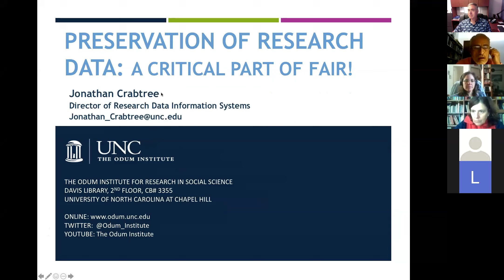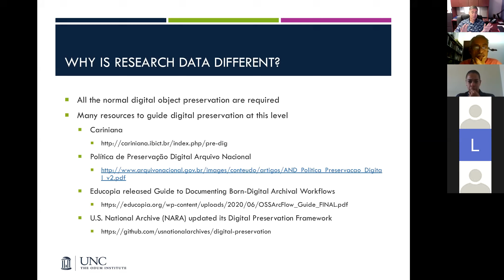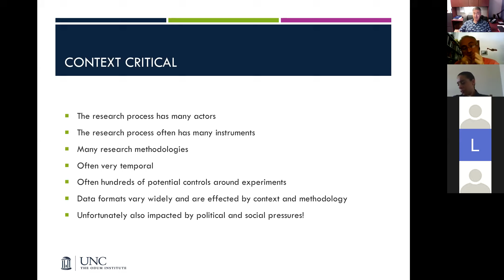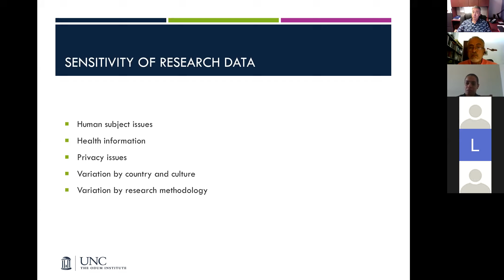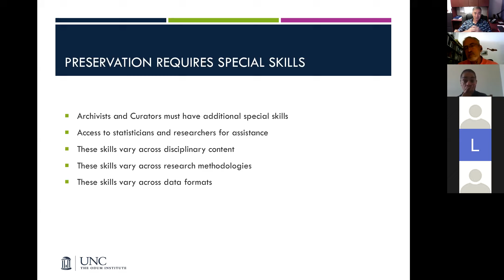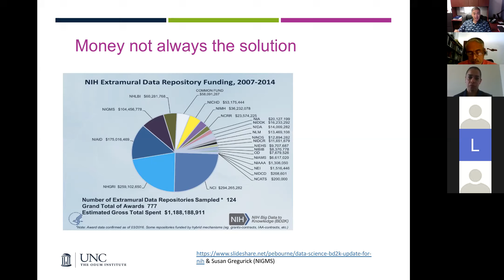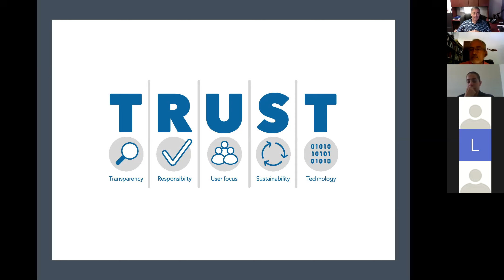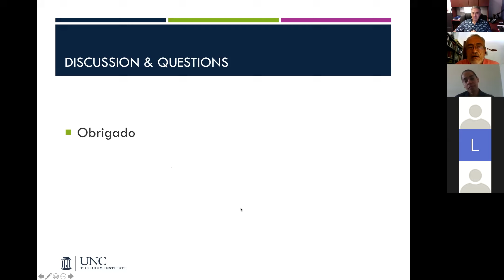Webinar "PRESERVATION OF RESEARCH DATA: A CRITICAL PART OF FAIR!" Jonathan Crabtree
Webinars do Grupo de Pesquisa "Estudos e Práticas de Preservação Digital" Dríade. Webinar "PRESERVATION OF RESEARCH DATA: A CRITICAL PART OF FAIR!"  Jonathan CrabtreeDirector of Research Data Information Systems. 1º de Julho de 2020.